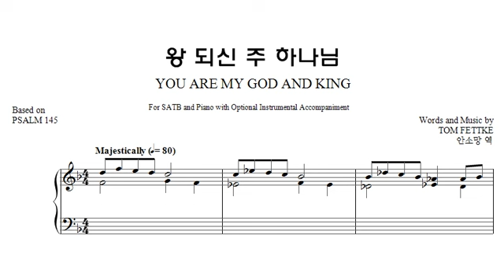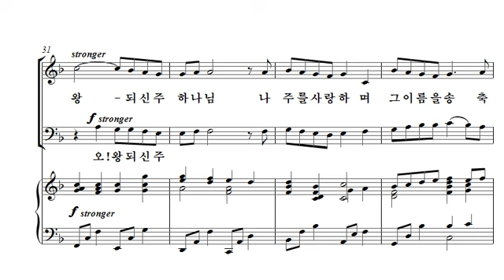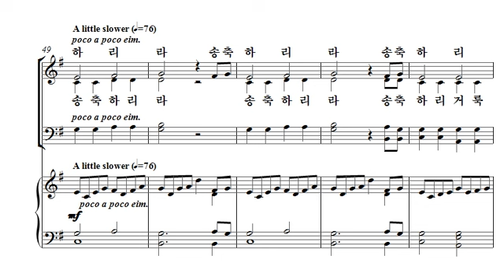[중앙아트] 중앙성가 30집 16. 왕되신 주 하나님 합창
16. 왕되신 주 하나님 – 작곡가 Tom Fettke